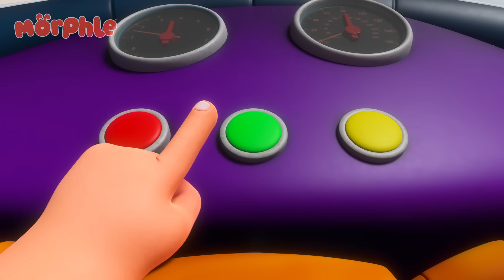That's One HUGE Baby 😱 | Morphle's Magic Universe 🌌 | Adventure Cartoons for Kids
Mila and Morphle use magic pet Animi to bring a baby doll to life, but it’s more than a handful!

Fall in love with Morphle’s Magic Universe! Here, you will find animals, dinosaurs, vehicles, and even learning-themed Morphle adventures.

00:00 Giant Baby Sitting
03:12  Baby Morphle Racers
06:12  Baby Morphles!
09:31 Baby Morphles on the Ledge
12:31 Baby Morphles Hide and Seek
15:38 Cranky Babies
18:44 Animal Costume Parade
21:47 The Magic Pets vs Robofreeze
25:01 Orphle's Vehicle Chaos
28:03 Bubble Adventure
30:58 Teddy Bears Everywhere
34:00 Giant Animals
37:05 Thanksgiving Pie Chase
40:04 Super Suits
43:10 Windy Rescue Mission
46:13 Surprise Box Chase
49:14 Treasure Hunt
52:19 Morphle Family Hide And Seek
55:31 Car Chore Chaos
58:32 Robot Orphle And Morphle Cake Chase
1:01:34 Ice Cream Thief
1:04:51 Mila and Morphle Robot Malfunction
1:08:00 The Giant Lion
1:11:09 Monster Truck Madness
1:14:14 The 'Be Quiet' Game
1:17:12 Mila The Robot
1:20:21 Mila The Baby
1:23:22 The Big Bubble Bonanza
1:26:36 Day of the Living Doll
1:29:39 Muddy Morphle Takes A Bath
1:32:45 Snow Fortress
1:35:53 Remote Control Mayhem
1:38:56 Dinosaur Hide & Seek
1:42:03 Jordie's Bed is Alive!
1:45:08 Morphle The Ghost
1:48:17 Officer April
1:51:33 Morphle Gets Slimed
1:54:37 A Morphlecake Apology
1:57:41 Magic Mirror
2:00:42 The Flower Power Prize
2:03:53 Orphle Cries Laughing
2:06:54 Morphle is Alone and Cries
2:10:00 Morphle Is Lost
2:13:04 It's a Hoot!
2:16:15  Jordie's Dancing Shoes
2:19:19 The Runaway Pizza
2:22:29 Get a Move On
2:25:36 Morphle is Mila
2:28:38 Orphle the Superhero
2:31:45 Barky Walkies
2:34:51 Paint It Green
2:38:06 Bubbles Bubbles Everywhere
2:41:11 Frozen Morphle
2:44:21 The Pumpkin Prince
2:47:30 Clawed Away
2:50:36 Chroma Painting Panic
2:53:35 Dino Might
2:56:42 Rainbow Orphles Cloning Catastrophe
2:59:48 Morphle Saves the (Birth)Day
3:02:41 Grow Your Own Veggies
3:05:45 Mila is Sick
3:08:50 Train Ride Pursuit
3:11:49 Juice Pop Party
3:14:51 The Orphle Bandits
3:18:06 The Worst Birthday Ever
3:21:17 Morphing Family
3:24:30 Robofreeze 2
3:27:32 Animal Hypno Mixup
3:30:42 Morphle & Orphle Epic Tag
3:33:43 Body Swap Bonanza
3:36:50 Pink Sheep Sleeep
3:39:54 Soccer
3:43:08 Big Red Truck
3:45:58  The Magic Pet Book Thief
3:49:05 Morphle Is A Shark
3:52:24 Easter Egg Hunt
3:55:39 The Shooting Star Wish Race